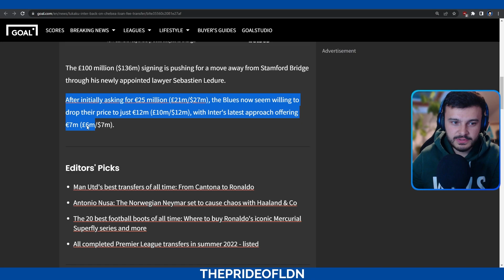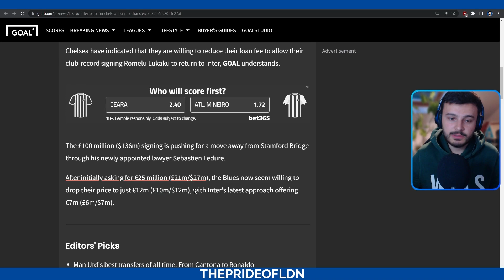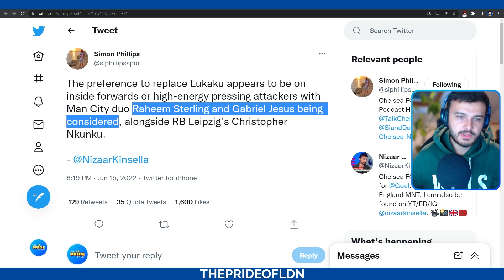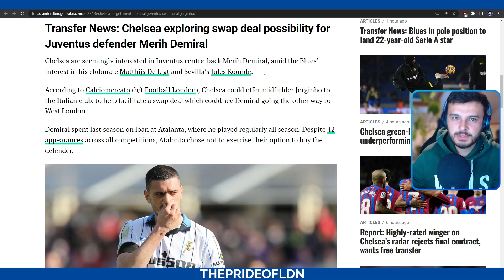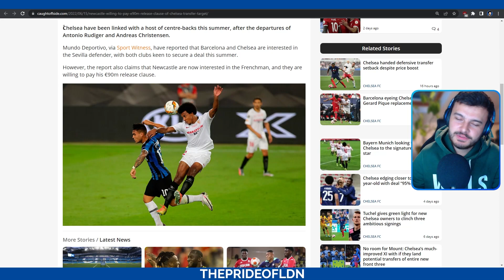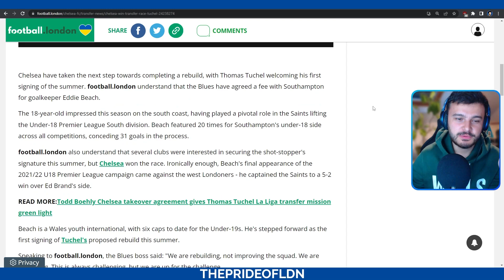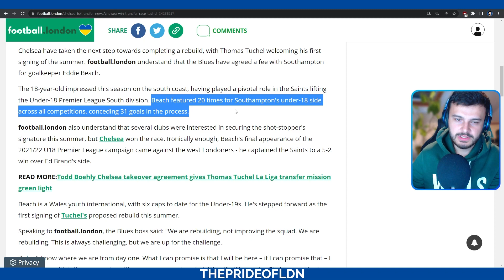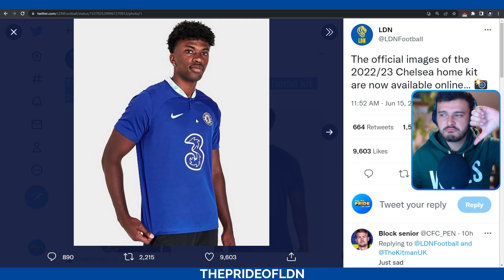CHELSEA BOTTLE KOUNDE TRANSFER?! LUKAKU TRANSFER TO INTER CLOSE!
Reports are emerging that Newcastle and Barcelona are set to swoop in and take Kounde right from under Chelsea's nose.

Chelsea are also reportedly very close to agreeing terms with Inter for Lukaku's return.